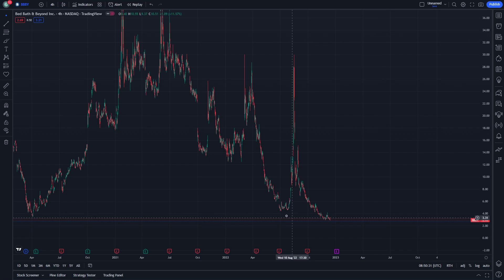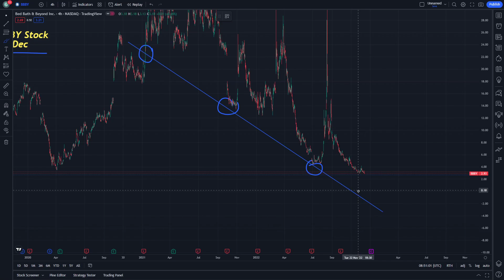BBBY Stock Market Technical analysis and Price Prediction News Today - BBBY Stock 14 December